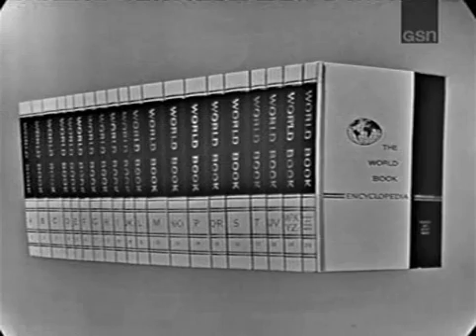PASSWORD 1963-03-17 Diahann Carroll & E.G. Marshall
Featuring the beautiful singer and actress, now starring in the Broadway hit musical "No Strings", Diahann Carroll, and the distinguished actor and star of the television hit "The Defenders" E.G. Marshall!

Contestants
Robert OLeary, Dubuque IA
Margaret French, Detroit MI
Richard Kyre, Yonkers NY
Lee Wexler, Teaneck NJ
Alan Cook, Boston MA
Elma Beckwith, Eastchester NY